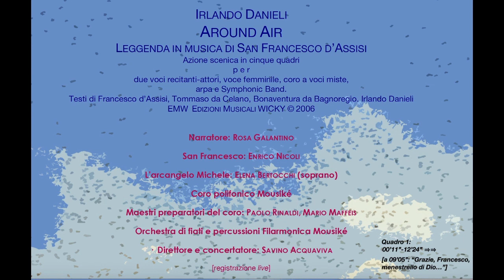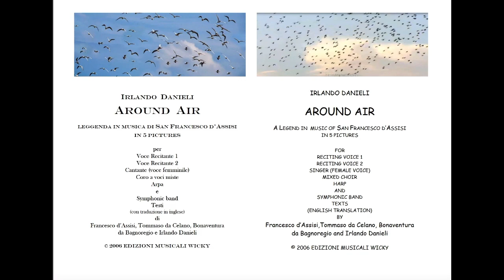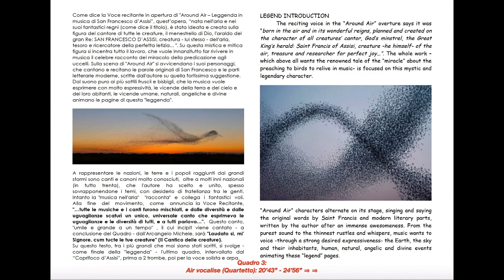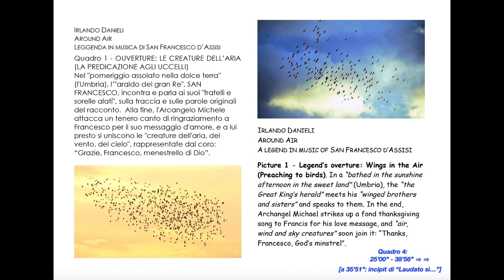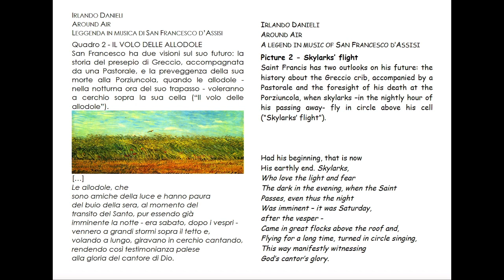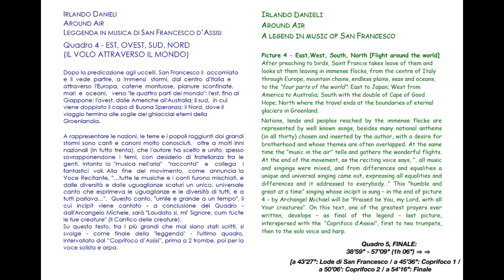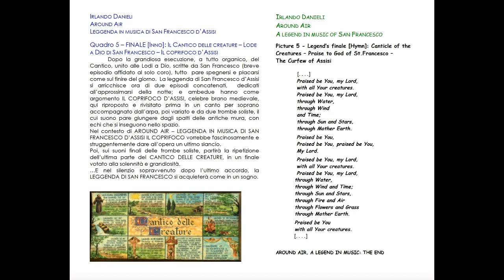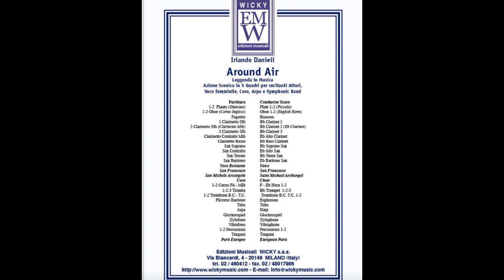Irlando Danieli: (S. Francesco d'Assisi) AROUND AIR – Filarmonica Mousiké, Savino Acquaviva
VEDI NUOVO VIDEO pubblicato il 4 settembre 2024
IRLANDO DANIELI
AROUND AIR
LEGGENDA IN MUSICA DI SAN FRANCESCO D’ASSISI
(A LEGEND IN  MUSIC OF SAN FRANCESCO D’ASSISI)
Azione scenica in 5 quadri
per
2 recitanti - attori
Cantante (voce femminile)
Coro a voci miste
Arpa e Symphonic band
Testi
(con traduzione in inglese)
di Francesco d’Assisi, Tommaso da Celano, Bonaventura
da Bagnoregio, Irlando Danieli

Quadro 1: 00’11’’ – 12’24’’
OUVERTURE / Legend’s overture
Le creature dell’aria (La predicazione agli uccelli)
Wings in the Air (Preaching to birds)
- a 09’05’’: “Creature dell’aria, del vento, del cielo… Grazie, Francesco, menestrello di Dio” (“Air, wind and sky creatures… Thanks Francis, God’s minstrel”)

Quadro 2: 12’30’’ – 20’40’’
IL VOLO DELLE ALLODOLE
Skylarks’ flight
- a 15’25’’: Pastorale
- a 17’37’’: Il volo delle allodole [Skylarks’ flight]

Quadro 3: 20’43’’ – 24’56’’
AIR VOCALISE (Vocalizzo nell’aria)

Quadro 4: 25’00’’ – 38’56’’
EST, OVEST. SUD, NORD (IL VOLO ATTRAVERSO IL MONDO)
East, West, South, North (Flight around the world)
- a 35’51’’: incipit di “Laudato sì…” (“Praised be You, my Lord…”)

Quadro 5: 38’59’’ – 57’09’’ (1h 06’’)
FINALE
Il Cantico delle creature (Inno) [Canticle of the creatures, Hymn]
- a 43’27’’: Lode a Dio di San Francesco [Praise to God of St. Francesco
- a 45’36’’: Il Coprifoco d’Assisi [The Curfew of Assisi], per voce sola e arpa
- a 50’06’’: Il Coprifoco d’Assisi [The Curfew of Assisi], a due trombe soliste
- a 54’16’’: Il Cantico delle creature (inno) [Canticle of the creatures, Hymn]

Narratore: ROSA GALANTINO
San Francesco: ENRICO NICOLI
L’arcangelo Michele: ELENA BERTOCCHI (soprano)
Coro polifonico Mousiké
Maestri preparatori del coro: PAOLO RINALDI, MARIO MAFFEIS
Orchestra di fiati e percussioni Filarmonica Mousiké
Direttore e concertatore: SAVINO ACQUAVIVA
[registrazione live]